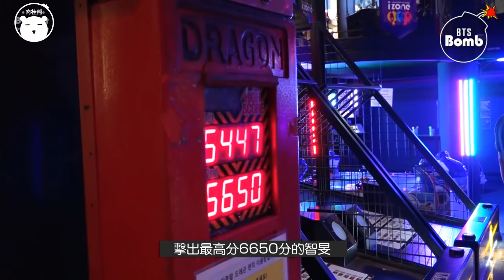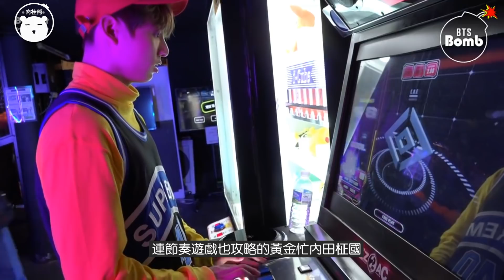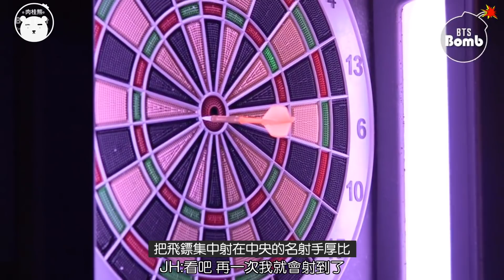【繁中字幕】BTS 防彈少年團 BANGTANBOMB - BTS' exciting Game room #1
影片來源(Bangtantv)

翻譯：泰亨的草莓/魚肉
校對：肉桂熊
字幕：魚肉

推特更新翻譯/資訊分享

The ownership and copyright of this video belong to BigHit/BTS and this video is just a translated version, which is ONLY for sharing.

影片所有權及版權皆為BigHit/BTS所有此影片僅作為 純翻譯分享使用禁二傳,二改 請善用分享